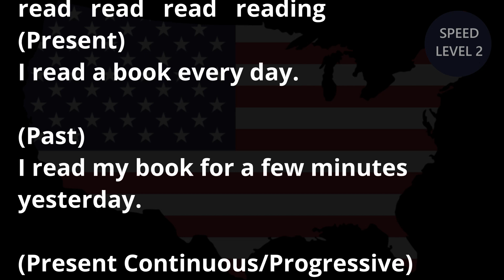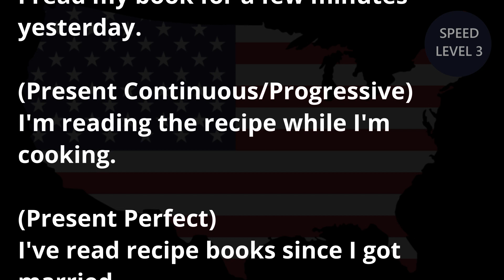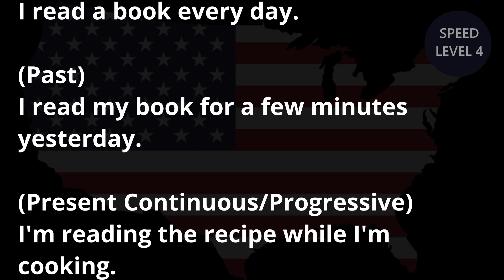[영어듣기] 3분 방구석 어학연수(초중급) Day102